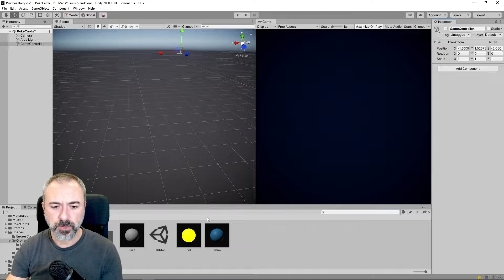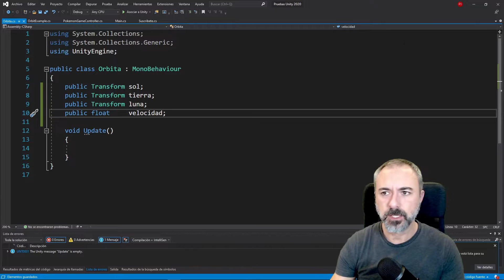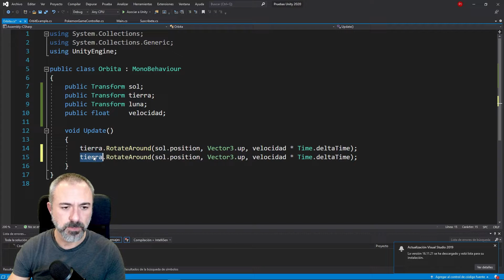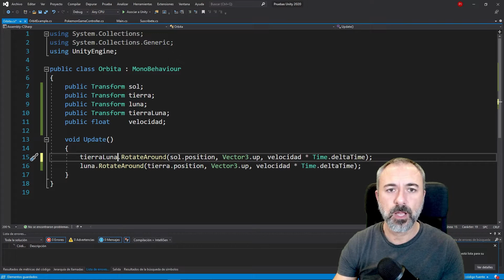DESCUBRE cómo rotar alrededor u orbitar un objeto en Unity - Tutorial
Ofertas en Amazon ... - ¿ Como orbitar a otro objeto ? Muy fácil usando RotateAround, te explico como funciona y como puedes aplicarlo a tu videojuego para conseguir que un objeto gire alrededor de otro.